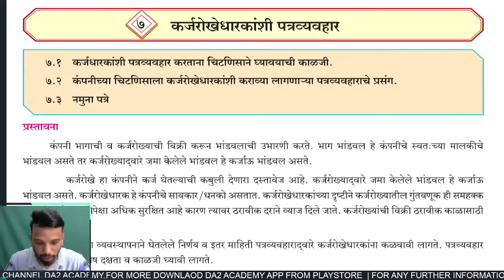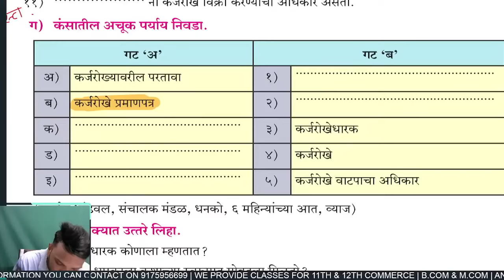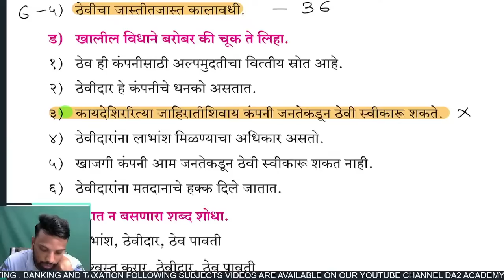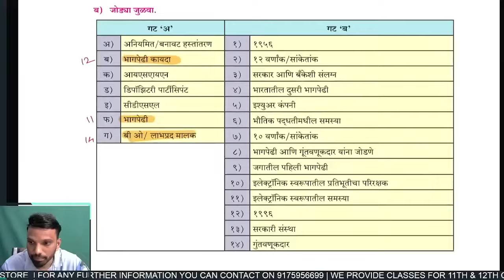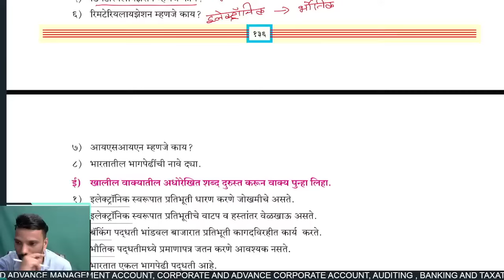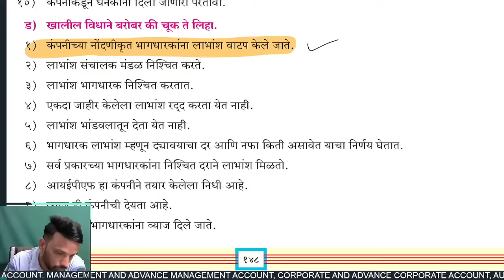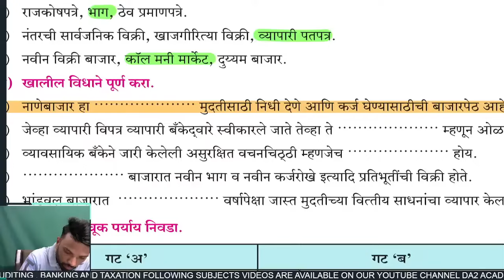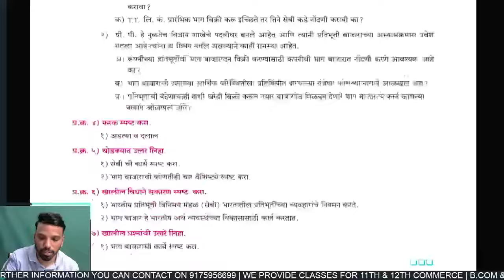Part -2 SP Maharivision 2024 | 12th sp important questions | Chitnisachi karyapadhhati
To buy  21 notes expert course click on the below link
21 NOTES EXPERT हा कोर्स खरेदी करण्या साठी खलील लिंक वर क्लिक करा

SP MARATHI TEST LINK
1.1

test link for English medium students

Secretarial Practice
1.  Introduction to Corporate Finance
2. Sources of Corporate Finance
3. Issue of shares
4. Issue of Debentures
5. Deposits
6. Correspondence with Members
7. Correspondence with Debenture holders
8.  Correspondence with Depositors
9. Depository System
10. Dividend and Interest

11. Financial Market

12. Stock Exchange

B.com 3rd year - Available soon